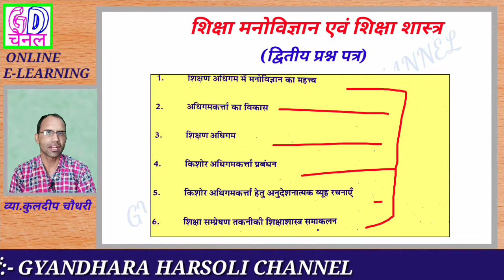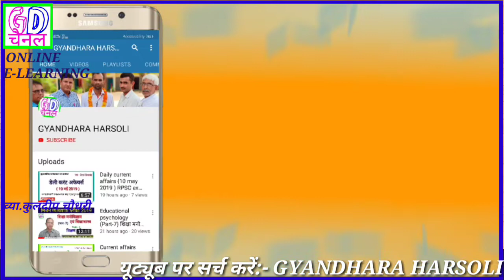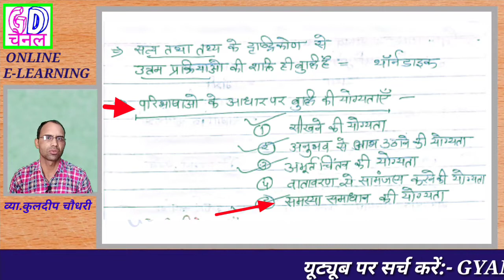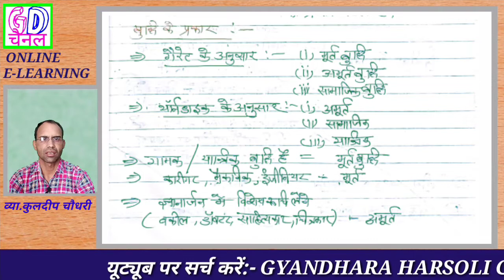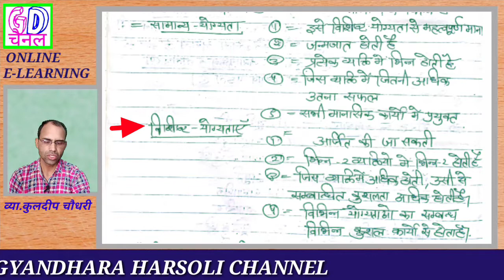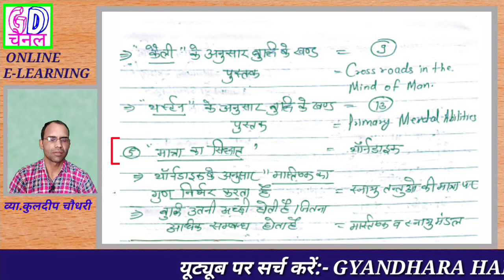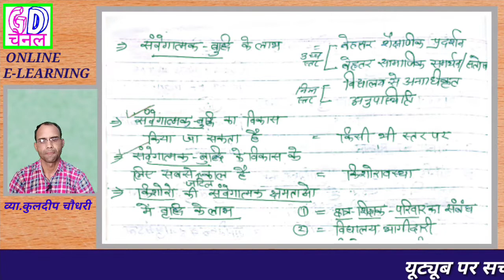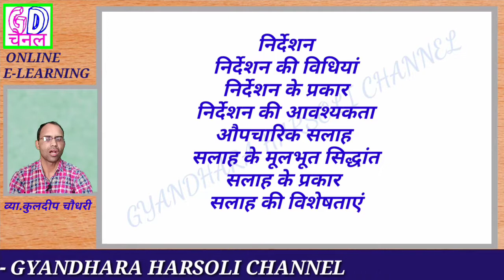शिक्षा मनोविज्ञान (भाग 11) First Grade teacher exam | Psychology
शिक्षा मनोविज्ञान एवं शिक्षा शास्त्र | Educational psychology and pedagogy | First Grade teacher exam | Rpscexam |